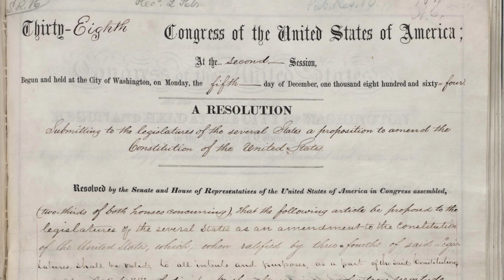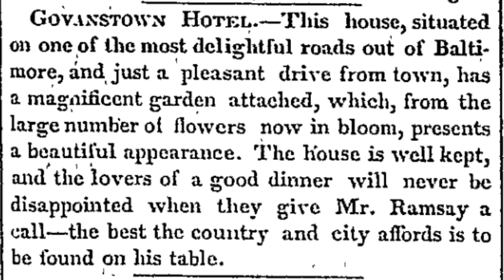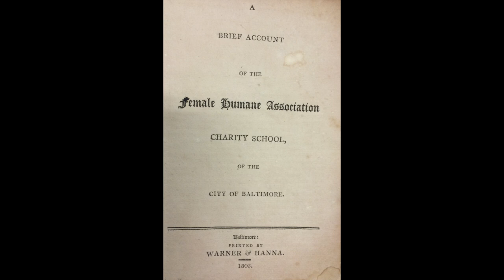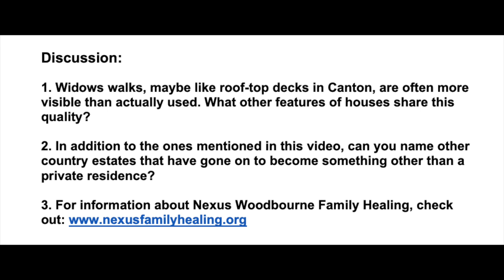Five Minute Histories: Tivoli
We already covered where Enoch Pratt lived in the city, but where was his country estate, and who else has lived there? Join us as we explore the history of Tivoli, a mansion in the Govans neighborhood! Today you might know it as the Nexus Woodbourne Center.